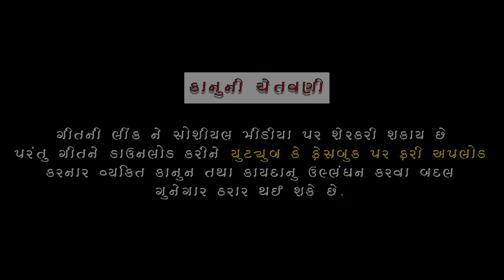Aapko Humari Kasam Laut aaiye | Full Hd Video Song 2020 | PRINCE PARTH FILMS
ARTIST- SAMARTH SHARMA, BHOOMI SOMANI

PRODUCER - SHAILESH SHAH PALLAVI,

D.O.P - ANNU PATEL

CHOREOGRAPHER - DEEPAK TURI

PRODUCTION - NISHIT PAREKH (Sanny)

DIGITAL MARKETING - APPU GAJJAR